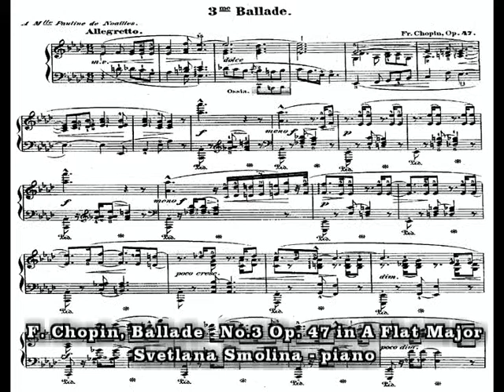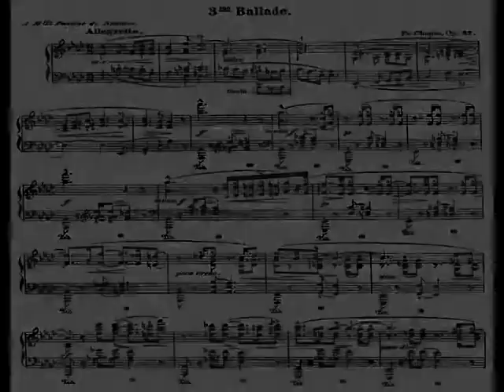F. Chopin Ballade No. 3 Op. 47 in A Flat Major, Svetlana Smolina - piano.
Svetlana Smolina performs F. Chopin Ballade No. 3 Op. 47 in A Flat Major. Recorded at Steinway Piano Gallery- Charlotte , NC.